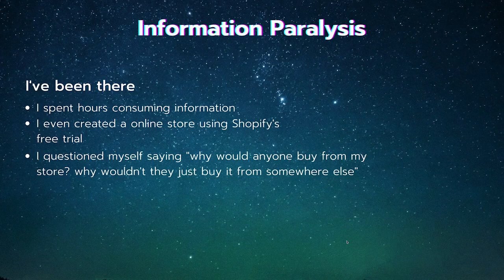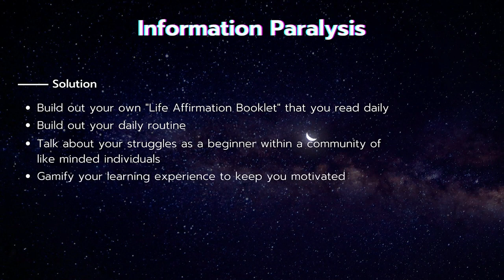How To Get Over Information Paralysis & Succeed In E-Commerce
With too much information available all around us, it's hard not to get overwhelmed. In this video I'll share with you how to get over information paralysis and ultimately succeed in e-commerce.
🚀 Claim your FREE Training NOW!